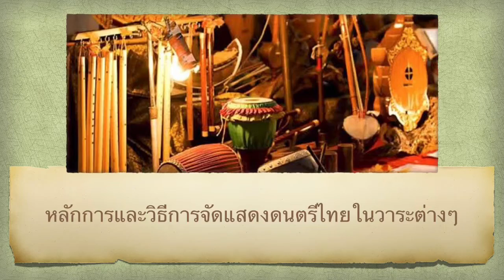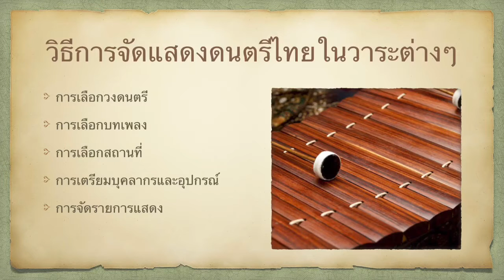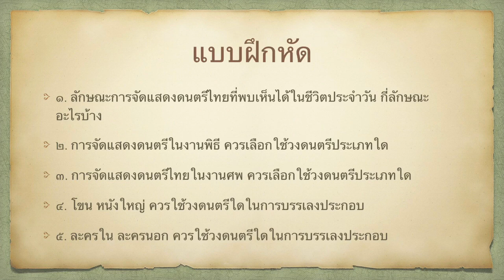ดนตรีไทย Grade 9 Ep.1